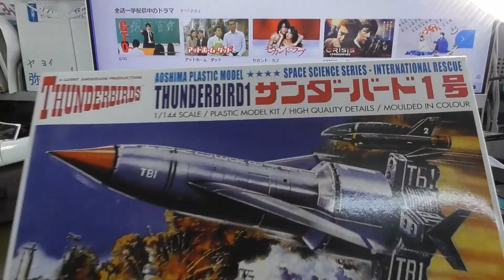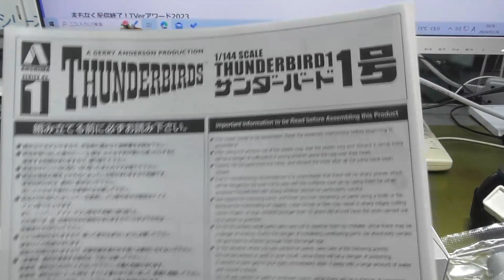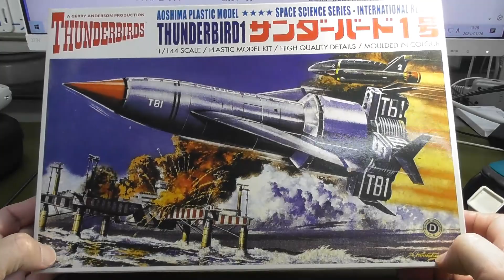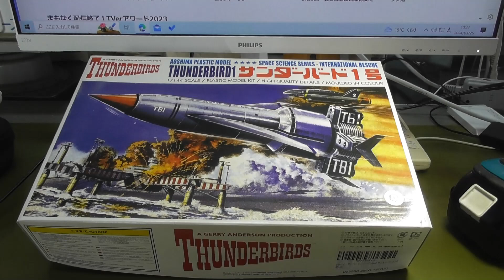泰宏のラジコンとホビーチャンネル ! 青島のサンダーバード1号 !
当時、インターネットで購入したものです。